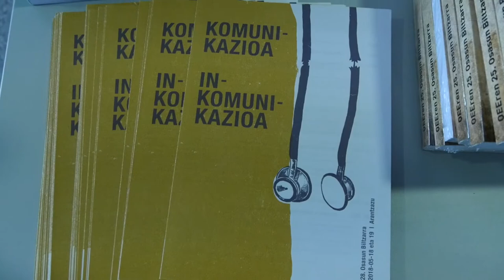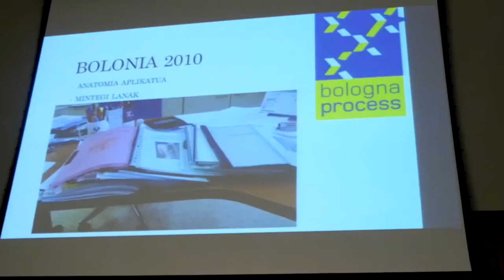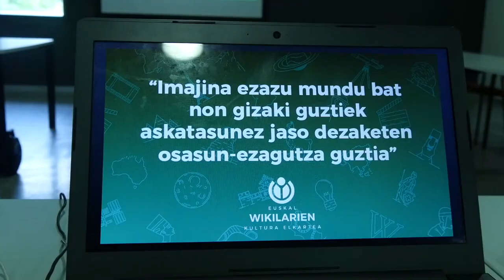Osasun Biltzarra: Komunikazioa - Inkomunikazioa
Arantzazun izan gara,  Osasungoa Euskalduntzeko Erakundeak antolatutako "Komunikazioa - Inkomunikazioa" biltzarrean Wikipediak egin dezakeen ekarpenari buruz hizketan.